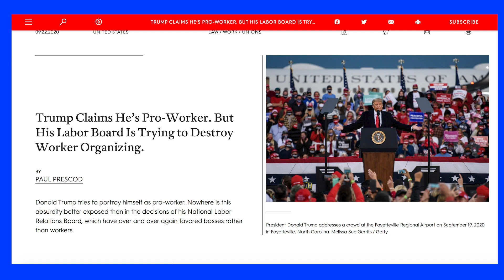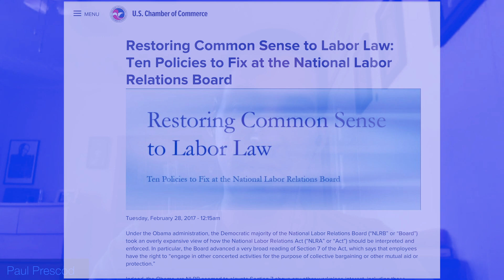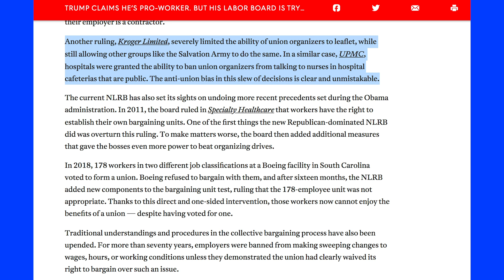The NLRB & the Damage the Trump Admin Has Done: How Can We Fight For Labor Organizing?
High school social studies teacher, member of the Philadelphia Federation of Teachers and Philly DSA and Jacobin contributor Paul Prescod joins Ben Burgis to discuss the ways that the Trump presidency has affected the National Labor Relations Board.

Paul notes that the NLRB has seen a turn toward appointment of people with experience defending management rather than organizing workers. Obviously this runs counter to any democratic socialist objectives, but it also runs counter to the purpose of the NLRB itself.